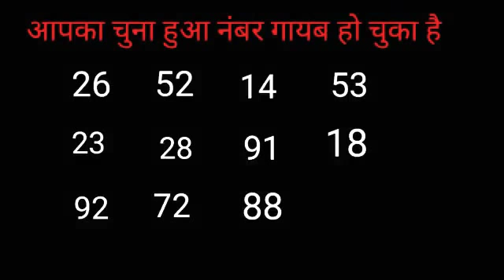Jadu Dekhe aap isme se koi bhi ek number choose karo Woh gayab ho jayega ese Jarur try kare Dosto